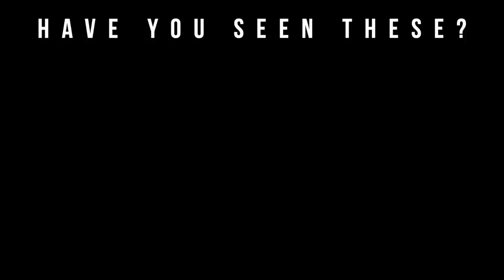5 Types Of Colognes You Need In Your Fragrance Collection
5 Types Of Colognes You Need In Your Fragrance Collection

Welcome to Big Beard Business, one of Youtube's go to sources for fragrance, fragrance reviews, men’s skincare, beard care, and lifestyle. In today's video, Big Beard B of Big Beard Business lists the 5 types of colognes you need in your fragrance collection.

If you’ve ever found yourself searching Youtube for information on a fragrance you've likely come across one of many people including myself with a fragrance list for almost any occasion.

It's not uncommon to see list for the best spring fragrances, the best fragrances for fall, the best summer fragrances, the best fragrances for compliments, etc. But all of that can be tricky. That’s why in today's video, we're discussing the 5 types of colognes you need in your fragrance collection.

Fragrance Types

Beater Fragrance

Heater Fragrance

Signature Fragrance

Sporty Fragrance

Black Tie / Luxury Fragrance

Fragrances Mentioned

Sean John 3AM
Burberry Touch
Nautica Voyage
Tom Ford Grey Vetiver
Dior Sauvage
Bleu de Chanel Parfum
Prada Luna Rossa Sport
Chanel Allure Homme Sport
Dior Homme Sport

*video inspired by richie le*